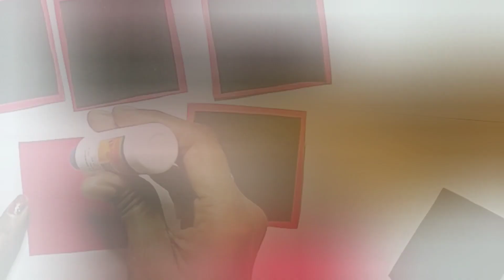How to make cards for scrapbook // Scrapbook cards Ideas // Envelope card// Handmade card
Beautiful Handmade birthday card making ideas
How yo make Cards for scrapbook
Scrapbook Album Tutorial// DIY How to make scrapbook ideas and technique